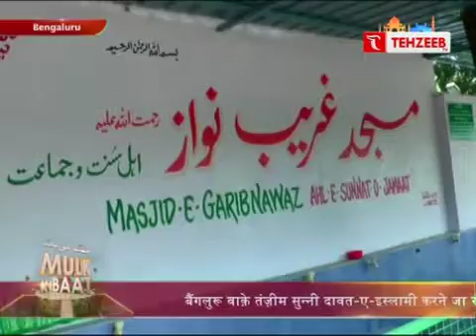8th annual Sunni Ijtema 2019 @Bangalore by SDI